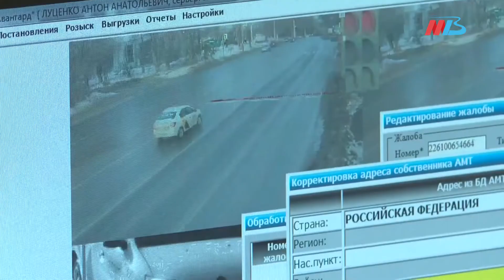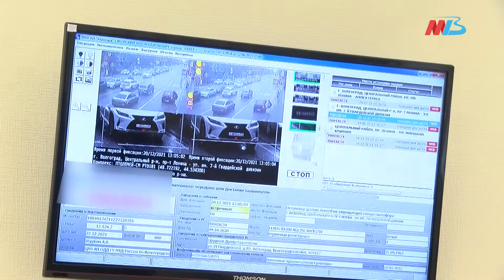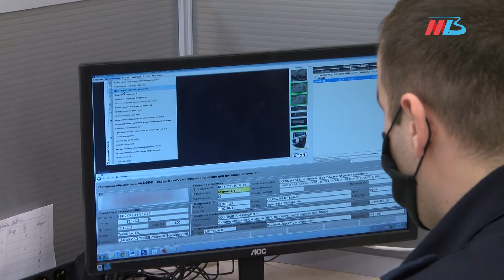За что приходят "письма счастья" и что произойдет, если неправильно применять ремень безопасности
«Встречная полоса» - первый совместный телевизионный проект телеканала МТВ и Госавтоинспекции. Мы покажем, чем живёт Госавтоинспекция, обсудим самые острые и актуальные вопросы и расскажем, как сохранить безопасность на дорогах. Смотрите в этом выпуске:
- Неопытные самонадеянные водители за рулем, подростки, переходящие дорогу в неположенном месте и смертельный обгон по встречке — причины роковых ДТП в феврале;
- Как и за что приходят «письма счастья» от автоматической системы видеофиксации - расскажем о работе Центра автоматизированной фиксации административных правонарушений дорожного движения;
- Что произойдет, если неправильно использовать ремень безопасности.